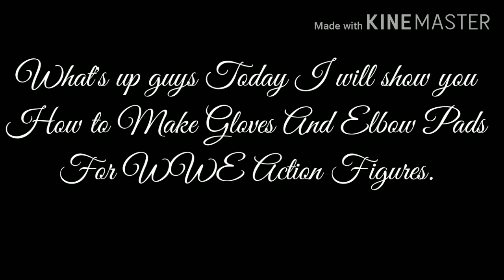How To Make Gloves And Elbow Pads For WWE Actions Figures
ITEMS
INSULATION TAPE
SCISSOR
RULER
PAPER KNIFE

SONG NAME: HOW CARELESS WE COULD BE.